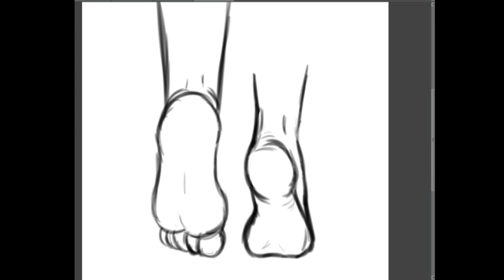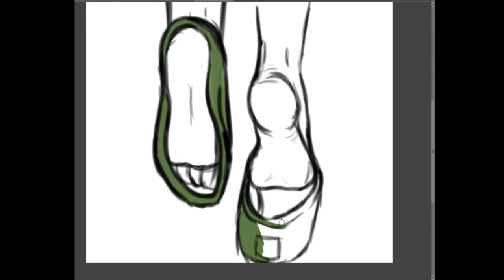Speed Paint- feet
quick feet doodle thing